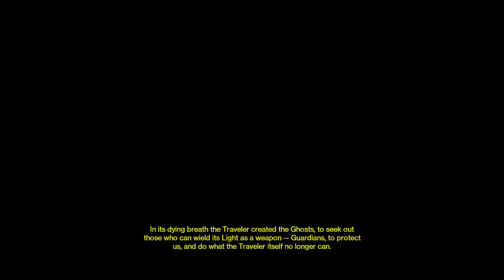Destiny w/MLP Extreme